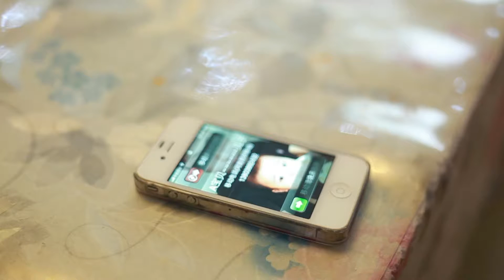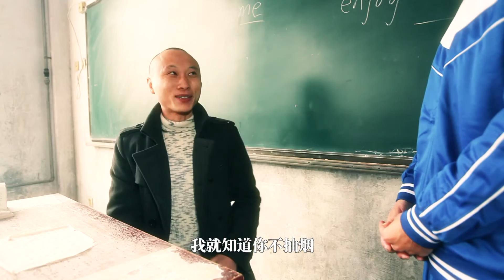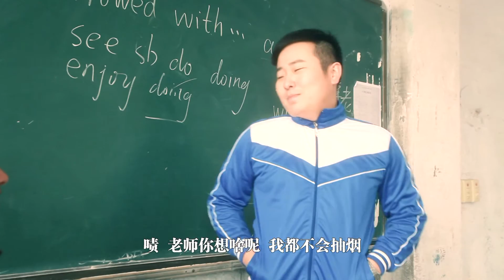净搁这乱哩 第9集